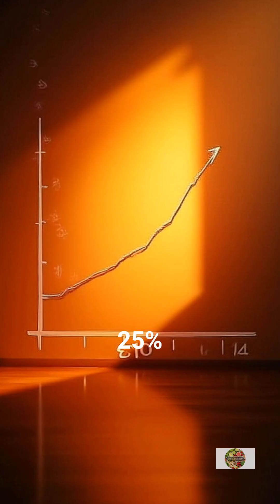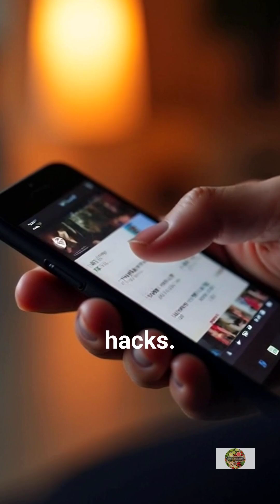7 Top Nutrients to Keep Your Vision Sharp!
Enjoyed the tips? Buy me TEA☕
Senior eye health after 50 depends on 7 crucial vision supplements. Discover eye health foods and nutrients that support macular degeneration prevention and keep your vision sharp naturally.

90% of seniors are missing these vital nutrients! After age 50, your eyes need extra nutrition to maintain sharpness and focus. This video reveals the 7 best nutrients for senior vision health backed by science.

CHAPTERS:
0:00 - Why Senior Eye Health Matters
0:10 - Lutein and Zeaxanthin for Vision Protection
0:22 - Omega-3s and Zinc for Eye Function
0:35 - Vitamin C and E Antioxidant Power
0:47 - Copper and the ARID Study Results
1:00 - Take Action for Your Vision

THE 7 ESSENTIAL EYE HEALTH NUTRIENTS:

    Lutein (spinach) - shields against blue light damage
    Zeaxanthin (corn) - protects central vision
    Omega-3s (salmon) - fights dry eyes and supports retina
    Zinc (pumpkin seeds) - boosts night vision
    Vitamin C (oranges) - antioxidant power for lens health
    Vitamin E (almonds) - guards against eye aging
    Copper (nuts) - keeps eye nerves healthy

The groundbreaking ARID study showed these nutrients can slow vision loss by 25% in seniors. Most people over 60 are deficient in at least 3 of these vital nutrients.

Save this video and follow Vitality Vault Micro for more senior nutrition tips and micronutrition hacks to boost energy, improve sleep, and age with vitality.